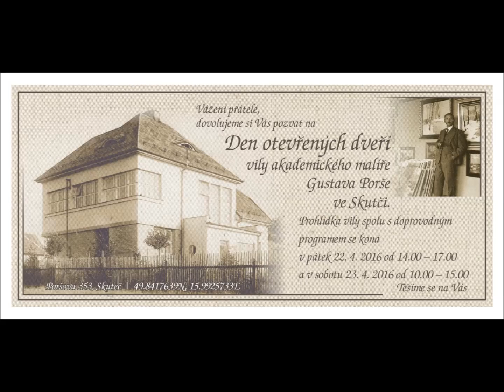Skuteč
Prodej prvorepublikové vily z roku 1930 po akademickém malíři Gustavu Poršovi, významném českém krajináři první poloviny 20. století. Vila je postavena podle návrhu architekta B. Šmída a zachovala se v původním stylu bez jakýchkoliv stavebních zásahů, které by narušily její kouzlo. Nachází se v klidné vilové čtvrti blízko centra východočeského města Skuteč, okres Chrudim.
Dispozice:
- přízemí - vstupní hala, kuchyň, spíž, obývací pokoj se zimní zahradou, 2 ložnice, samostatné WC a koupelna.
- první patro - atelier Gustava Porše, dále tři pokoje (jeden se vstupem na terasu), sprchový kout s WC a z ochozu vstup na prostornou půdu,vhodnou pro další půdní vestavbu.
Dominantu vily tvoří původní dřevěné dubové schodiště s velkými prosklenými okny.Stejným skvostem jsou dvoukřídlé dubové vchodové dveře.
Vila je částečně podsklepena. IS: elektřina 220/380 V, vodovod, kanalizace, plyn na hranici pozemku, topení na tuhá paliva a akumulační kamna.
Celý objekt je zabezpečen alarmem.
Rozlehlá zahrada 2138 m2 se vzrostlými okrasnými stromy dodává vile velkorysý ráz a soukromí.V zadní části zahrady se nachází garáž a k ní dlážděná cesta.
Skuteč je malebné město s kulturní tradicí, nachází se zde veškerá vybavenost (MŠ, ZŠ, gymnázium, úřady, obchody, lékařské středisko, kulturní a sportovní zařízení, autobus. spojení Chrudim, Hlinsko, Pardubice, Praha).
Vila je vhodná pro rezidenční bydlení, dvougenerační, ale i komerční využití - sídlo firmy, nadstandardní prostory pro klienty, výstavní galerie.